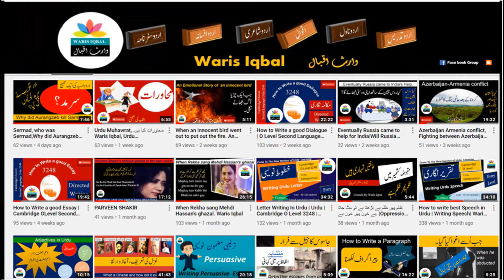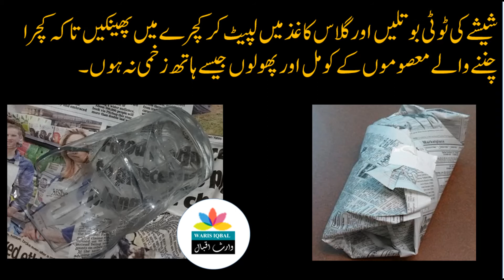Kaanch Ke Ansoo - An Emotional Story | Waris Iqbal | کانچ کے آنسو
A story about how a boy works all day until his hands bleed.